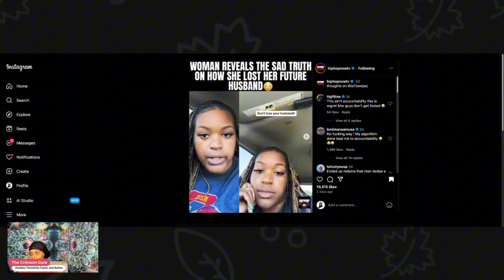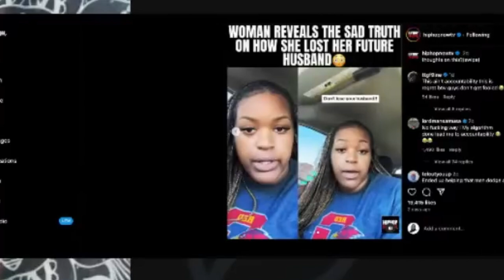Case Study: Living with Regret will make you Sick